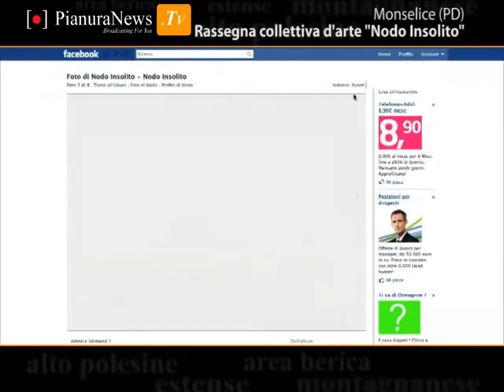Nodo Insolito - Cenacolo Artistico - PianuraNews.TV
Monselice - Prosegue il percorso artistico degli artisti del cenacolo artistico "Nodo Insolito": a Monselice si è svolta nella storica "Villa Pisani" di Monselice la seconda esposizione collettiva. Il cenacolo, composto da  Claudio Cenci, pittore, Feliciano Dal Prà, scultore, Ferruccio Dall'Aglio, fotografo, e Florio Pozza, scultore della luce e gestito dal curatore artistico Gian Luigi Bonfante, ha mostrato al pubblico una cinquantina di opere della loro produzione.